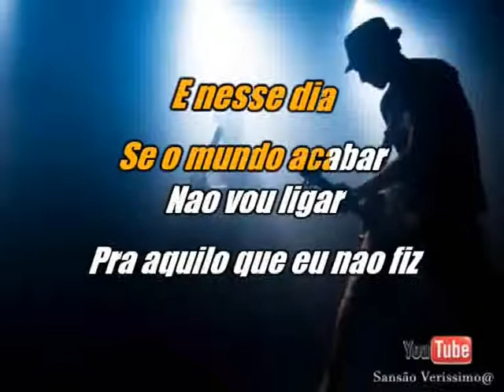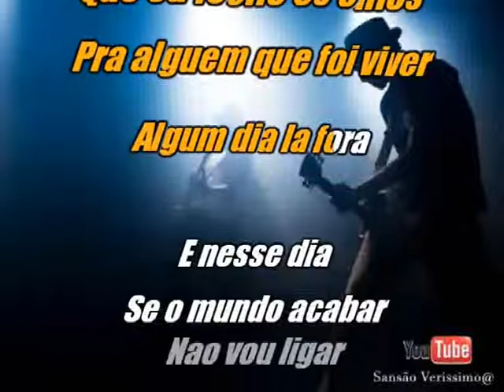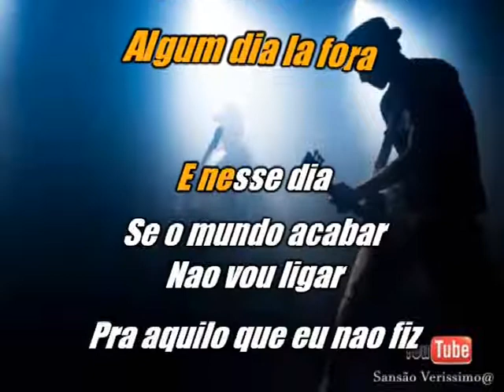Karaokê Capital Inicial Algum dia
Atenção! Meus Karaokes Não é Pra Vendas é só pra Diversão para o Público